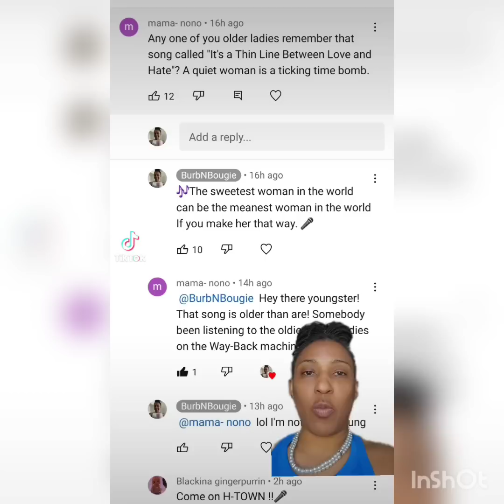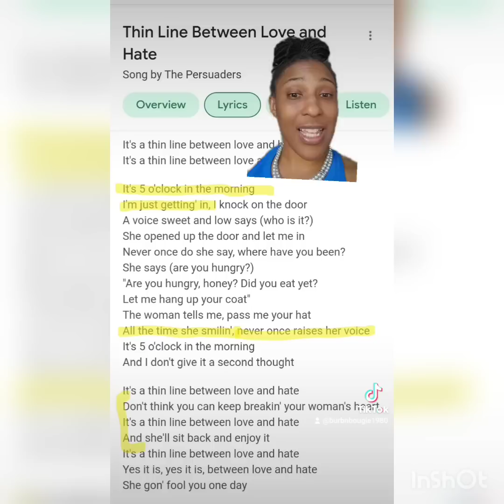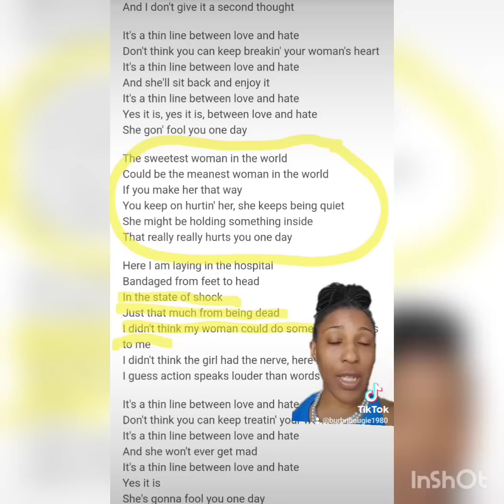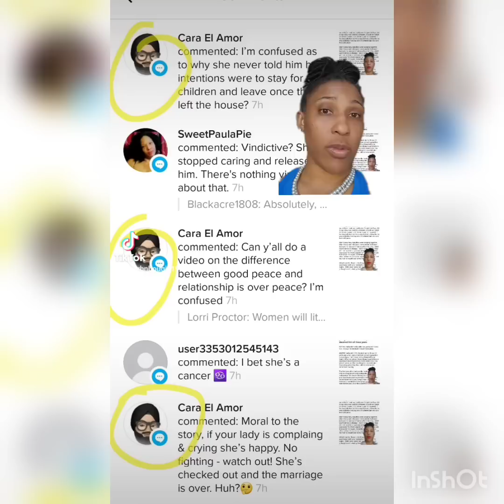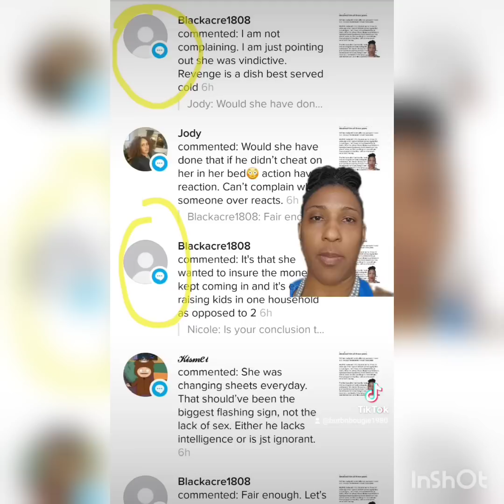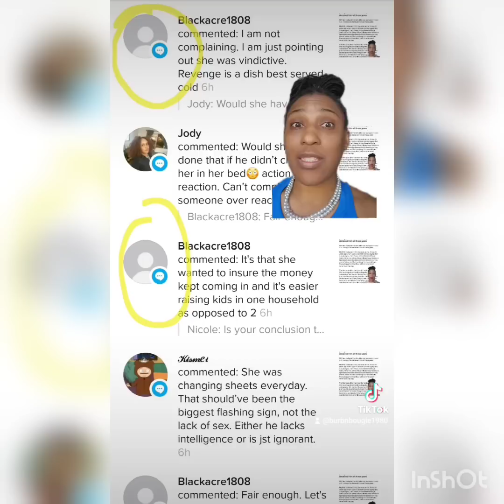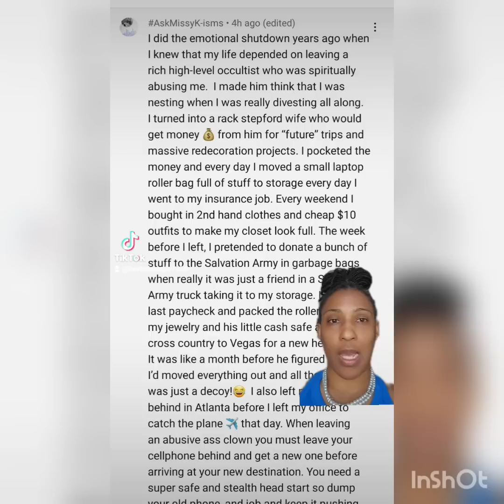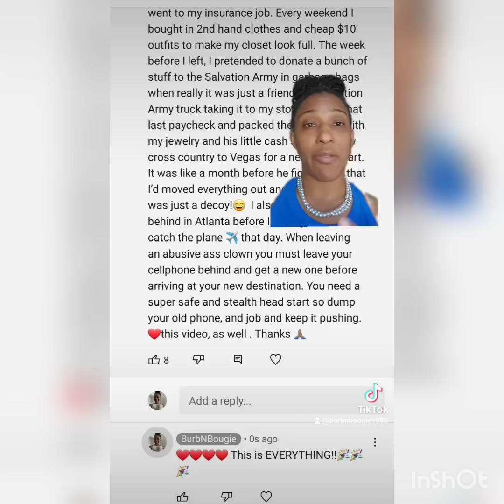A Thin Line Between Love and Hate: A psychological and sociological study of FAFO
A Thin Line Between Love and Hate: A psychological and sociological study of FAFo or consequences meeting actions.